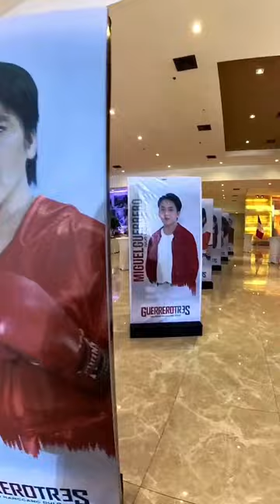Guerreo Tres Red Carpet Movie Premiere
Red Carpet premiere at EVM Convention Center